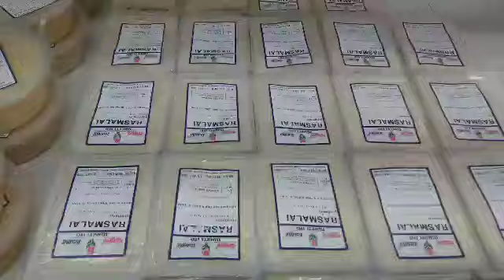ukbangladeshiblog oldham# /কার বাসায় ইফতার পাঠালাম /